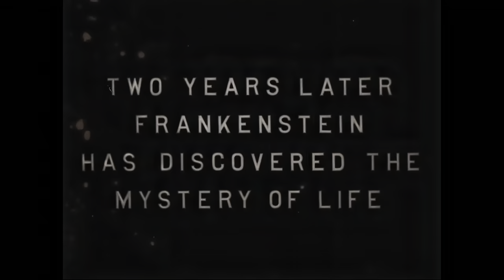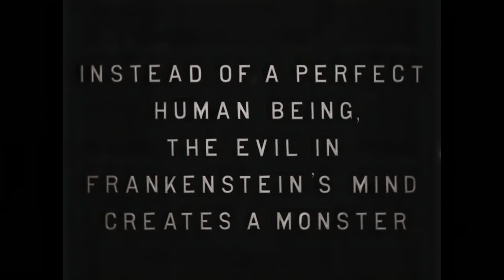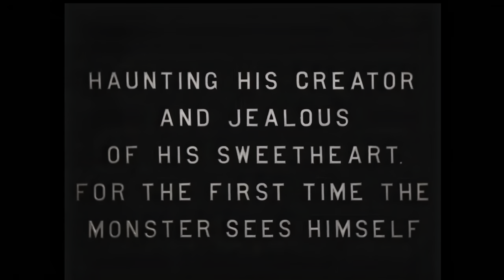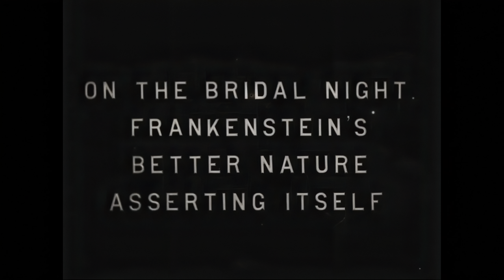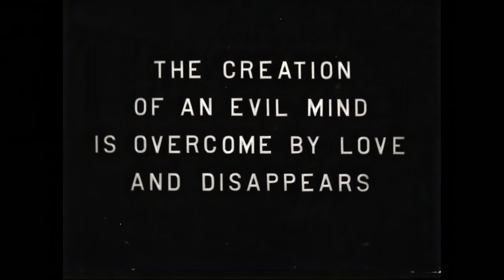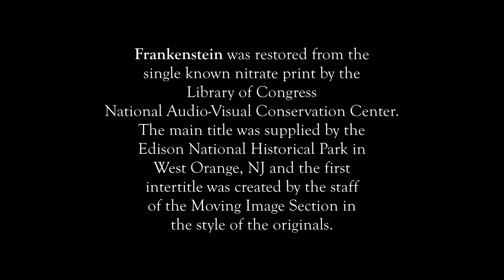Frankenstein (1910) 2023 Remaster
Described as "a liberal adaptation of Mrs. Shelley's famous story", the film shows young Frankenstein (his first name in the book, Victor, is never mentioned) discovering the "mystery of life" after two years at university. He gives life to a creature built by mixing different chemicals, and the monster follows Frankenstein back to his parents' house. The conclusion, completely different from Mary Shelley's book, shows the creature disappearing after seeing its own reflection in the mirror, and without killing Victor's younger brother or his fiancée Elizabeth, as happened in the novel.[6]

The film's plot description in a 1910 issue of the studio's trade periodical Edison Kinetogram provides considerable detail about the company's screen adaptation:[7]